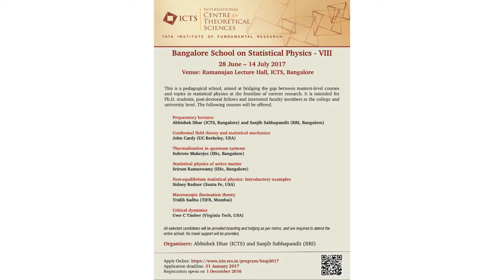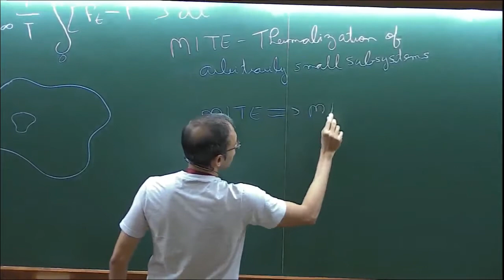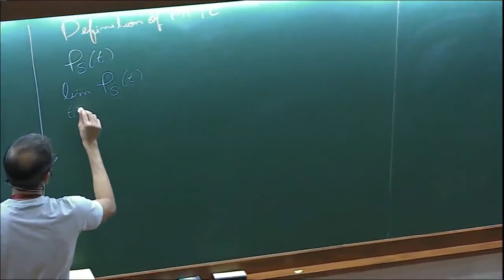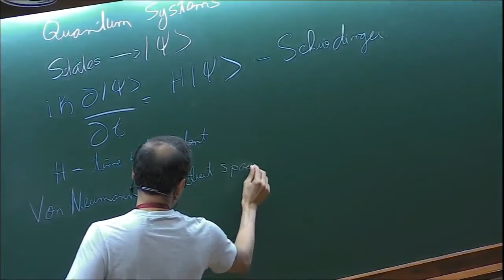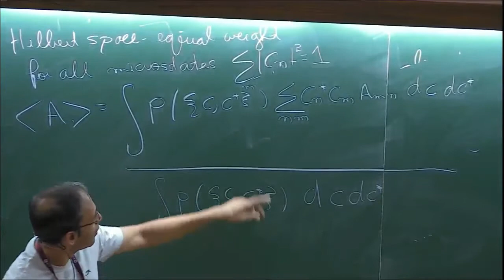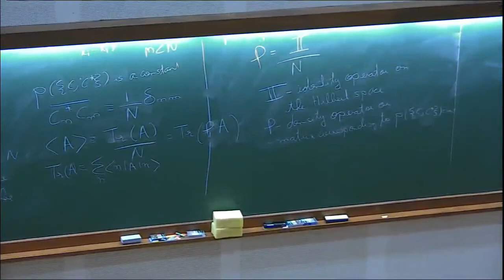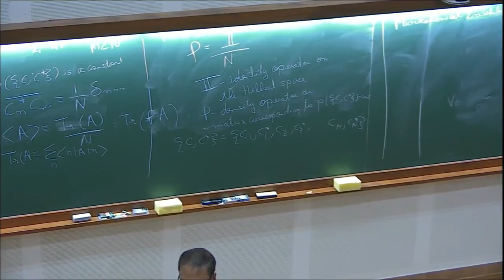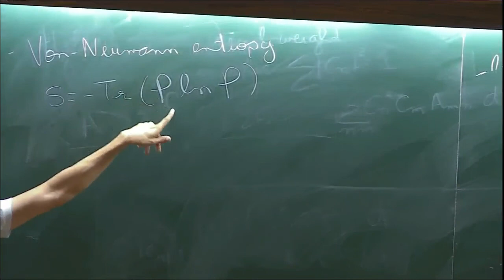Thermalization in quantum systems (Lecture - 02) by Subroto Mukerjee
Bangalore School on Statistical Physics - VIII

This advanced level school is the eighth in the series.

Preparatory lectures by Abhishek Dhar (ICTS) and Sanjib Sabhapandit (RRI)
Critical dynamics by Uwe C Täuber (Virginia Tech, USA)
Thermalization in quantum systems by Subroto Mukerjee (IISc, Bangalore)
Non-equilibrium statistical physics: Introductory examples by Sidney Redner (Santa Fe USA)
Conformal field theory and statistical mechanics by John Cardy (UC Berkeley, USA)
Macroscopic fluctuation theory by Tridib Sadhu (TIFR, Mumbai)
Statistical physics of active matter by (Sriram Ramaswamy (IISc, Bangalore)

0:00:00 Start
0:00:07 Thermalization in quantum systems
0:01:19 Po (x) -Initial density
0:11:41 MITE Thermalization of arbitrarily small subsystems
0:25:04 Definition
0:34:30 Quantum systems
0:45:42 Constant energy surfaces
0:50:07 Hilbert space equal weight for all microstates
1:00:21 Identity operator on the Hilbert space
1:14:00 Microcanonical ensemble systems
1:26:07 Quantum Liouville equation: Classical liouville equation
1:29:17 Von-neumann entropy